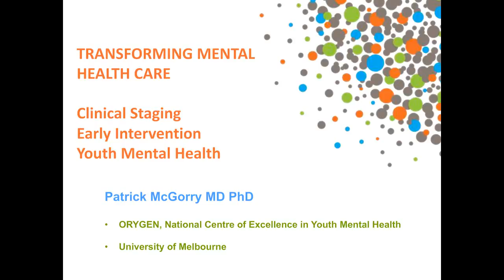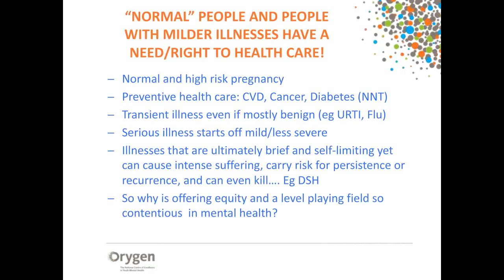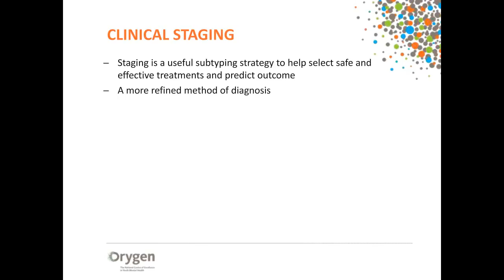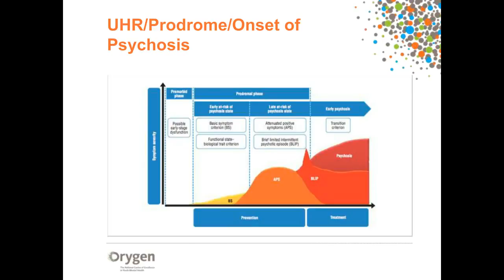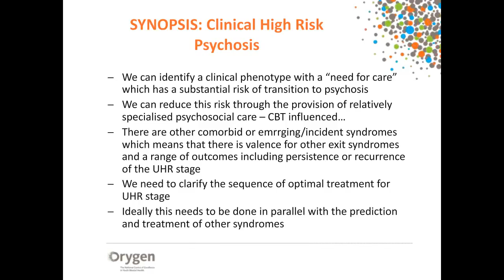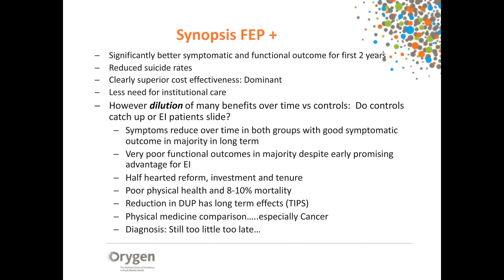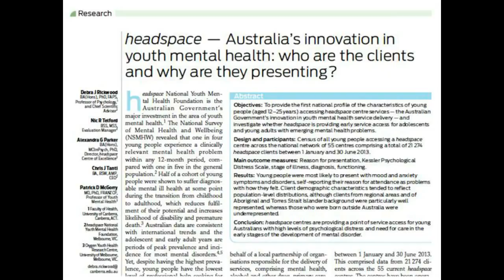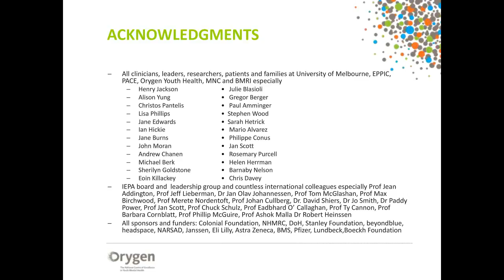Patrick McGorry Featured Speaker Preventive Strategies in Emerging Mental Disorders in Young Peop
A key goal in psychiatry is to build new diagnostic, therapeutic and translational tools and capacity to reduce the impact of emerging mental disorders in young people on survival, distress, quality of life and productivity. Young people bear the major burden of onset for mental disorders with 75% of such illnesses appearing before age 25 years.  This can only be done within a novel non-stigmatising interface between young people and clinical care in mental health such as that recently created by headspace in Australia and increasingly in some other developed nations. We must also develop new terminology enabling early clinical phenotypes of mental disorders to be defined in a normalizing and health-promoting way that will promote trust and confidence. A transdiagnostic strategy is critical, transcending existing subthreshold risk syndromes, with new “pluripotential” criteria capturing clinical high risk for multiple syndromes. This strategy seeks to solve problems with specificity, power and reduce false positives. Secondly, we must focus on novel therapeutics. This starts with the development and evaluation of novel forms of psychosocial intervention for early stage illness. A complementary strategy needs to focus upon candidate biomarkers as therapeutic probes within a reverse translation strategy moving towards biosignatures or profiles of emerging disorder. Relationships between response and baseline levels of and changes in biomarkers may create a pathway to personalised/stratified medicine. Finally translation of existing expertise and systematic reform of clinical practice and cultures of care is something that is achievable with the present state of knowledge yet is poorly implemented.